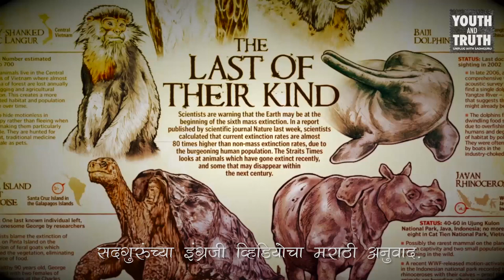युथ अँड ट्रुथ - रेजिना कसांड्रा: स्वतःच्या कार्य-कौशल्यावर शंका : यातून कसं बाहेर पडता येईल?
रेजिना कसांड्रा सद्गुरूंना विचारतीये की तरुण मुलं-मुली स्वतःवर शंका घेण्यापासून कसे मुक्त होऊ शकतील.

स्वत:वरचा विश्वास किंवा कोणत्याही प्रकारचा विश्वास तुमच्यात स्पष्टतेविना आत्मविश्वास आणतो. या पृथ्वीवर आणी आपल्या आजुबाजुच्या जीवनाबरोबर झालेली हानी , या सर्वांच कारण म्हणजे स्पष्टता नसताना आलेला आत्मविश्वास. जर तुम्हाला जराही शंका असेल, तर तुम्ही काही करण्याआधी दहा वेळा
विचार करणार. हे एक समंजस जग असेल.